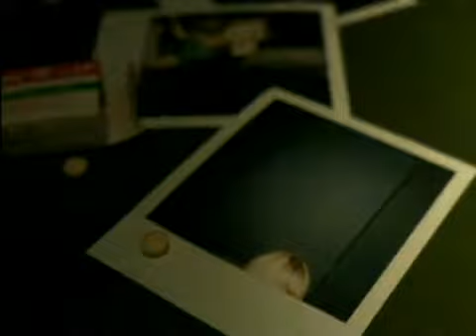kempi-strati blues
iedereen gelijk maar toch noemen ze ons mindere